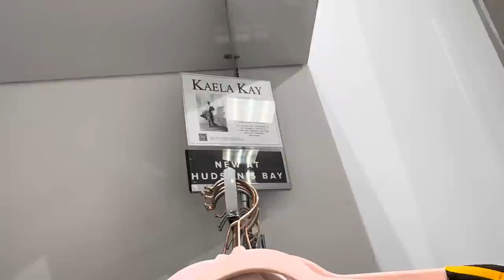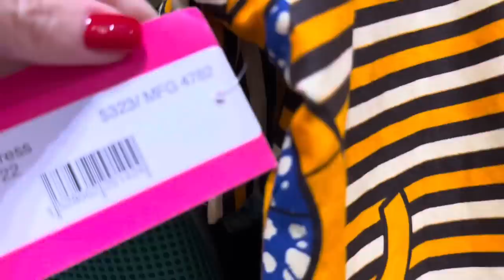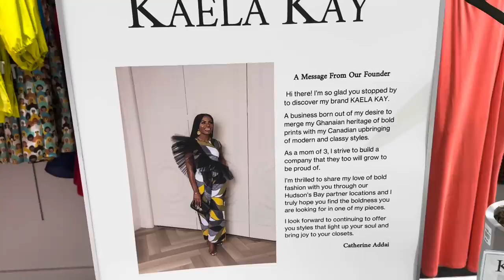ТАКОГО ВЫ ЕЩЁ НЕ ВИДЕЛИ!!!НЕОБЫЧНЫЕ УНИКАЛЬНЫЕ ДИЗАЙНЕРСКИЕ ПЛАТЬЯ, АФРИКАНСКИЕ РАСЦВЕТКИ В КАНАДЕ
Дорогие друзья  сегодня шопинг влог из магазина Hudson Bay старейшего канадского магазина! Невероятные уникальные дизайнерские платья в Африканском стиле! новая коллекция осень, тренды, яркие Аутфиты, базовый гардероб

Мои параметры:
Рост: 160
Вес: 58 кг
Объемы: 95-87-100